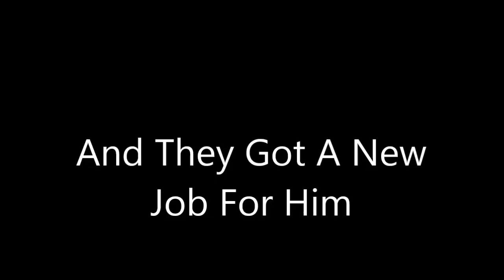Dre's Wired Nights In Anime's The Return Trailer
Here the trailer